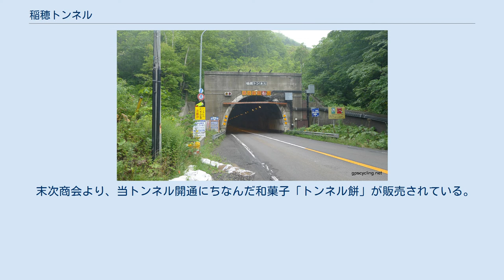稲穂トンネル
稲穂トンネル（いなほトンネル）は、北海道岩内郡共和町と余市郡仁木町の間にある稲穂峠を貫通するトンネルである。
稲穂隧道（いなほずいどう）ともいう。
 北緯43度1分36.5秒 東経140度42分43.3秒 / 北緯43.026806度 東経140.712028度 / 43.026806; 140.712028 北海道旅客鉄道（JR北海道）函館本線小沢駅 - 銀山駅間にあるトンネル。
延長は1,776メートル。
初代北海道鉄道時代の1904年（明治37年）7月18日に、小沢駅 - 山道駅（現・廃駅）間の延伸開業に伴い供用開始した。
 北緯43度3分27.4秒 東経140度41分4.6秒 / 北緯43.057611度 東経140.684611度 / 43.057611; 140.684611 国道5号の稲穂トンネル 国道5号の小樽市 - 共和村（現・共和町）稲穂峠間の改築工事に伴い、1962年（昭和37年）に延長1,230メートルの稲穂トンネルが開通した。
当時の最新技法が投入され、完成まで4年間におよぶ大規模工事であった。
 末次商会より、当トンネル開通にちなんだ和菓子「トンネル餅」が販売されている。